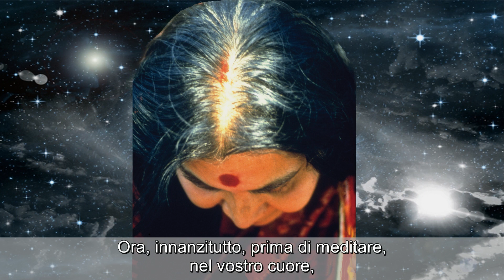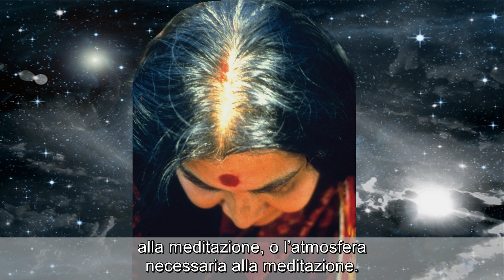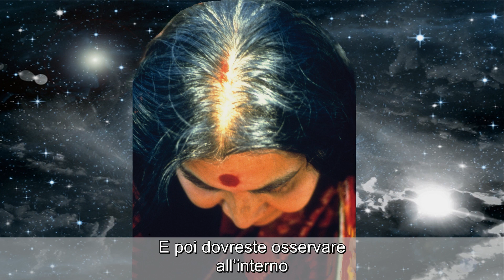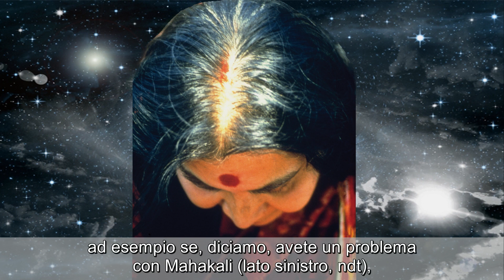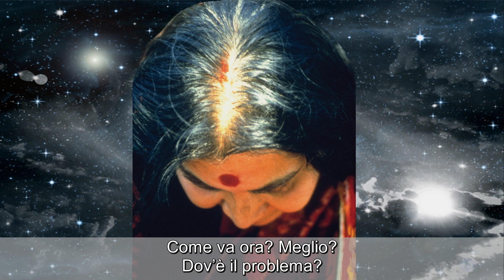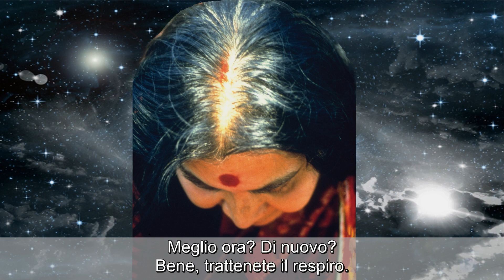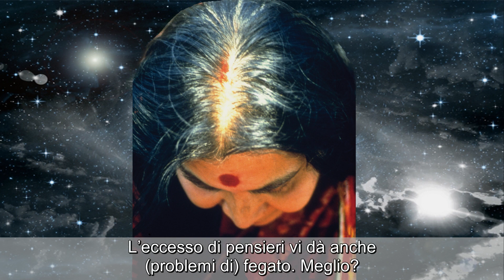(Sahaja Yoga) 1979-1118 Meditazione guidata da Shri Mataji (versione 1)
Questo video è tratto dal seguente discorso di Shri Mataji Nirmala Devi:
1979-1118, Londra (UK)